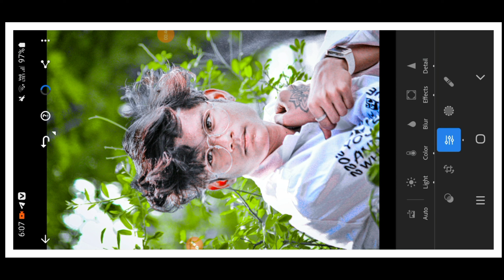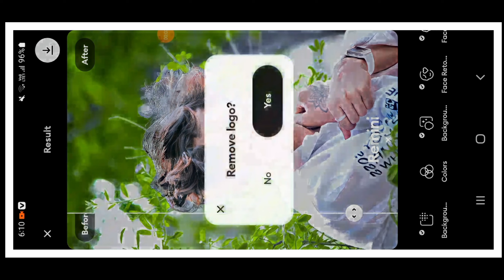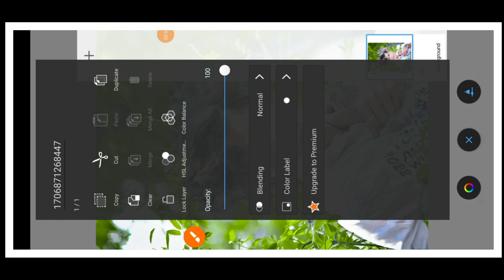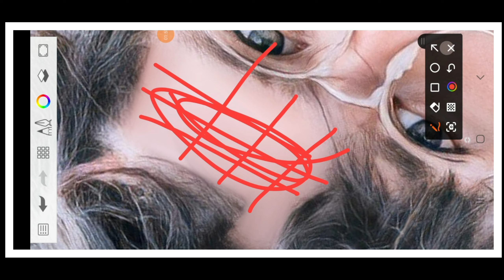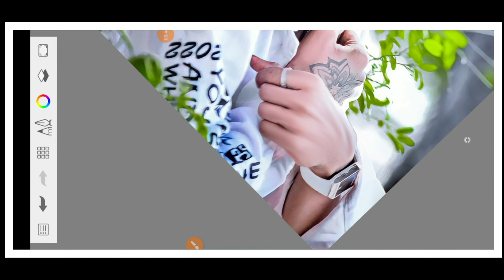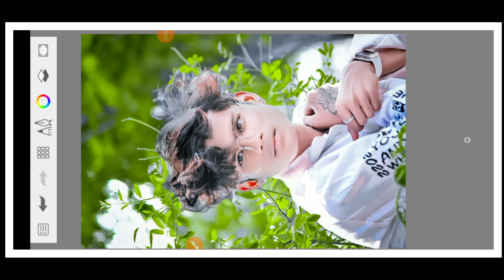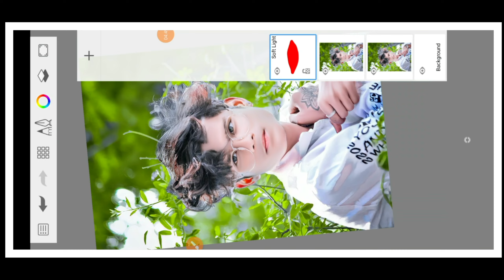New CB photo editing 2024 बनाने का सही तरीका My secret trick | PicsArt photo editing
Stylish
Separation